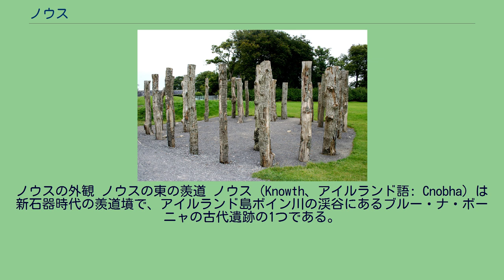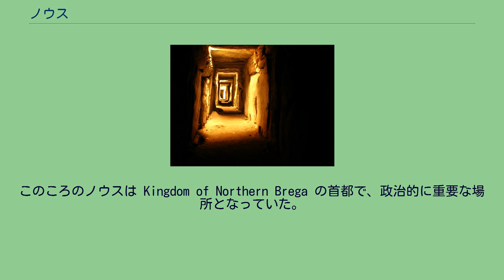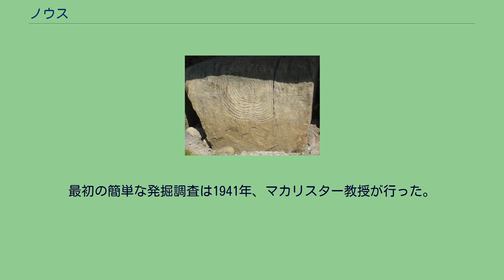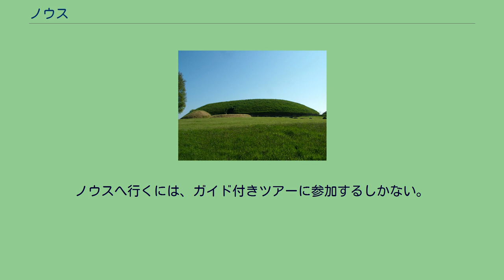ノウス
ノウスの外観 ノウスの東の羨道 ノウス（Knowth、アイルランド語: Cnobha）は新石器時代の羨道墳で、アイルランド島ボイン川の渓谷にあるブルー・ナ・ボーニャの古代遺跡の1つである。
ノウスはブルー・ナ・ボーニャ最大の羨道墳である。
1つの大きな塚とその周囲の17個の小さな墳墓から構成される。
大きな塚は約1ヘクタールほどの面積で、2つの羨道が東西の線に沿って存在する。
127個の縁石で囲まれている（3つは失われ、4つは損傷が激しい）。
2つの羨道は内部で繋がっておらず、それぞれの先に石室がある。
東の羨道の先にあるのは十字形の石室で、ニューグレンジで見つかったものと似ていなくもない。
3方に凹所があり、石鉢が置かれていて、火葬された遺骨がそこにあった。
右側の凹所が一番大きく、石に彫り込まれた装飾も最も豪華で、これはアイルランドのこの種の羨道墳に典型的な特徴である。
その理由は不明である。
西の羨道の先には単なる矩形の石室がある。
この石室は羨道とは敷居石で区切られている。
この石室にも元々は石鉢があったと思われるが、後に撤去され、羨道を3分の2ほど戻った位置に置かれていた。
ノウスの巨石美術 ノウスから見つかった巨石美術（巨石に彫刻を施したもの）の数は、西ヨーロッパ全体で見つかっている総数の3分の1以上にもなる。
ノウスの発掘で200個以上の装飾を施した石が見つかった。
その多くは縁石で、特に羨道付近の縁石に多く見られる。
ノウスで見つかった模様は典型的なものが多く、渦巻、菱形、蛇状がほとんどである。
しかしそれだけでなく、ノウスの巨石美術には三日月形など多種多様なイメージも含まれている。
興味深いことに、そのような彫刻は石の裏側に施されていることが多い。
このような巨石美術を "hidden art" と呼ぶ。
このことは、ボイン渓谷にこの記念碑を建設した新石器時代のコミュニティにとって巨石美術がどういう意味をもっていたか、様々な考え方を示唆させる。
彼らが彫刻を意図的に隠したとも考えられる。
また、単に石を再利用して別の面に新たに彫刻を施したとも考えられる。
環状木柱列 ノウス アイルランド内の位置 ノウス近辺には新石器時代後期から青銅器時代にかけての活動の痕跡がある。
その多くは東の羨道入り口付近にある grooved ware（土器の様式）時代の環状木柱列から見つかっている。
考古学的証拠から、ノウスの大きな塚が墓として使われなくなった後、そこが何らかの儀式に使われたか、神聖な場所として扱われたことが示唆される。
儀式の証拠としては、環状木柱列の中および周辺から多数の奉納された供物と思われるものが見つかっている。
12世紀のノルマン人はこの塚の上に砦を築いた。
ノウスの丘が放棄されると、どちらの羨道の入り口も崩れ、遺跡であることがわからなくなった。
この場所は約2000年間何に使われることもなくそのままの状態だった。
その後、ここは墓場として使われたようで、発掘に際して35個の石棺墓が見つかっている。
これらはケルト人の墓と見られている。
見つかった遺骨の多くは女性だった。
特に興味深い墓は若い男性2人を埋葬したもので、首を刎ねられて賭博道具と共に葬られていた。
鉄器時代後期からキリスト教が入ってきたころまで、ここはヒルフォートとなり、周囲に溝を掘られ、地下道が追加された。
この段階で初めてノウスは居住地となった。
溝は縁石を囲む位置に1本、塚の上に1本掘られている。
このころ羨道の入り口が発見されたと見られ、東の石室内に初期キリスト教にまつわる落書きが証拠として残されている。
オガム文字で4つの名前が刻まれている。
また、西の石室から石鉢を移動させたのもこのころと考えられている。
おそらく石鉢を持ち出そうとして、途中でひっかかって動かなくなってしまったと考えられる。
このころのノウスは Kingdom of Northern Brega の首都で、政治的に重要な場所となっていた。
ノルマン人のアイルランド島への侵入による軍事衝突の後、ノウスはメリフォント修道院のものとなった。
一帯は単なる農地または牧場になった。
塚の上に石壁が築かれ、その中に石造りの建物が建てられた。
修道院が解散した後、1939年に政府がこの一帯を買い取るまで、ここは主に農地として使われていた。
ノウスの羨道は東西方向に伸びているため、春と秋の分点を指した天文学的配置で...